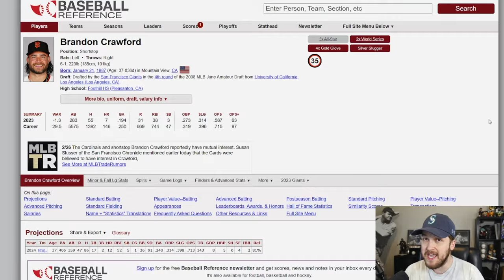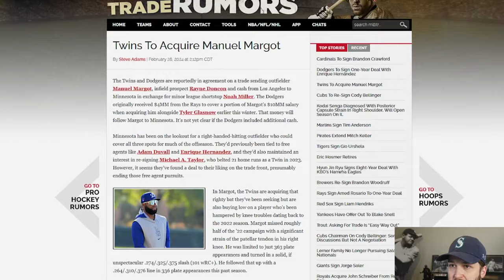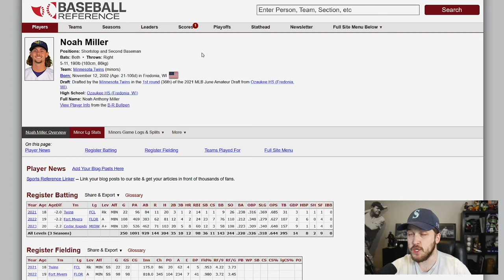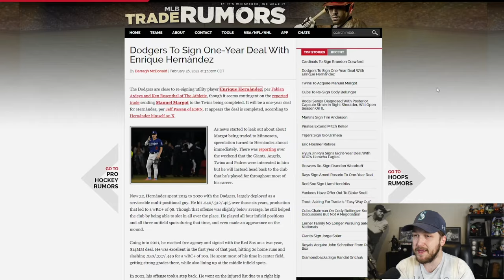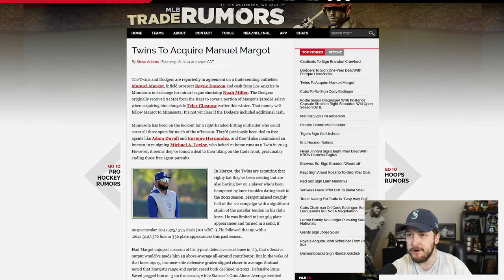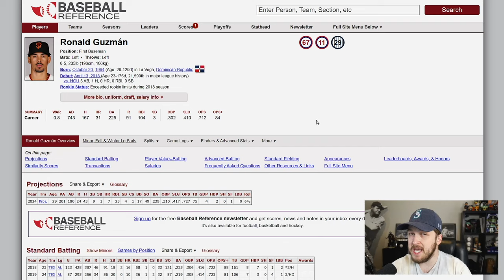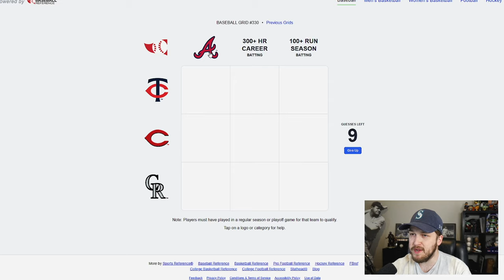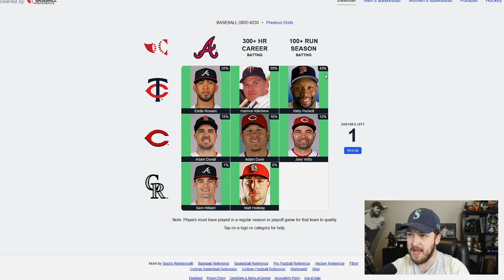BREAKING: Dodgers & Twins MADE A TRADE! Brandon Crawford Done with Giants.. (MLB Recap)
Via MLB Trade Rumors: The Dodgers announced that they have signed utility player Enrique Hernández to a one-year deal. The Twins and Dodgers are reportedly in agreement on a trade sending outfielder Manuel Margot, infield prospect Rayne Doncon and cash from Los Angeles to Minnesota in exchange for minor league shortstop Noah Miller. The Cardinals are signing shortstop Brandon Crawford, reports Katie Woo of the Athletic 📝